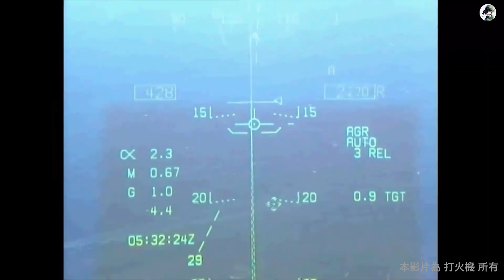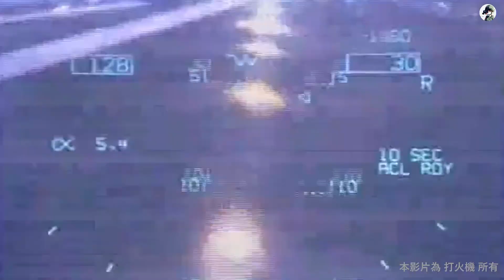【耳機福利】【新世代超級塑膠蟲 - F/A-18E/F 超級大黃蜂式打擊戰鬥機【F/A-18E/F「超級大黃蜂」 F/A-18E/F Super Hornet 艦載多用途戰機】】Daybreak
這一部為了致敬我那位曾經在美國擔任f-18飛官的美國人朋友，所製作。
與祝賀他轉換受訓F-35戰機受訓成功願上帝保佑他平安與心想事成。

至於F-18 E/F為什麼叫做超級塑膠蟲呢?
因為F/A-18叫大黃蜂,而且用了大量複合材料
所以被稱為塑膠蟲🤪
大改款之後的E/F型叫做超級大黃蜂,就繼承了塑膠蟲的名號變成超級塑膠蟲

F/A-18E/F「超級大黃蜂」（英語：Boeing F/A-18E/F Super Hornet）是美國波音公司以F/A-18C/D大黃蜂為基礎，經大幅改動而來的一種艦載多用途戰機，長寬方面相比F/A-18C/D放大了約10%，進氣道的形狀也由圓弧狀改為矩形，以求降低雷達截面積。

因具有多用途戰機的應用，本機得以作為已取消的A-12艦載攻擊機之替代方案。超級大黃蜂最初在1995年試飛，並在1997年9月波音和麥道公司正式合併前的一個月開始量產。自1999年起超級大黃蜂陸續進入美國海軍服役，以取代老邁的F-14「雄貓式」艦載戰鬥機和A-6「入侵者」式攻擊機；因此超級大黃蜂繼承了兩種攻擊模式，從21世紀初期至今擔綱著美國航空母艦上的主力艦載機。